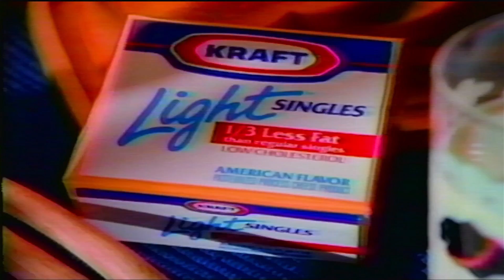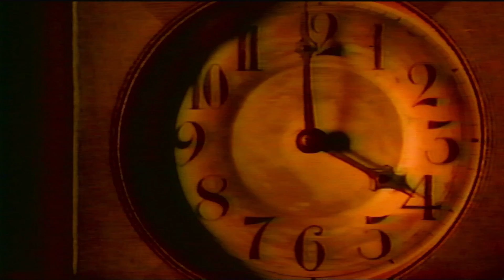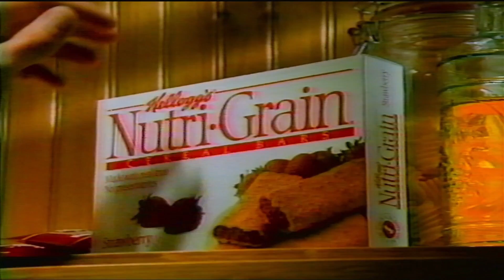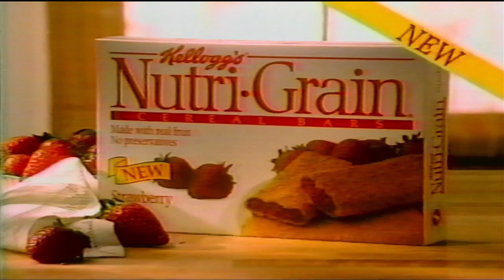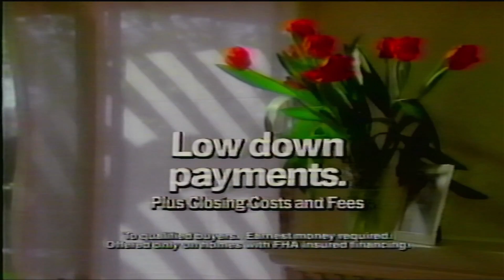4-21-91 CBS Atlanta 5 Commercials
Due to Copyright had to cut out a few seconds of Next Time On Murder, She Wrote.
This VHS was found at an Estate Sale in Georgia. This tape had nothing, but Murder She Wrote on it. I literally found this tape on the Friday following Angela Lansbury passing. In honor of the great memories, she gave us this week and next week I will post those commercials from those episodes. Thank you for all the memories you gave us Ms. Lansbury.
Recommendation:
For this video I got to try Green Crack for the first time. Man did this do a number on my anxiety! I just forgot all my problems and got to work editing this video. I was focused and ready to go. The downside it was 2 am in the morning and sleep was not an option. If you watch this video while working out it is an amazing pre work! If it's nighttime and you're in bed maybe switch over to an indica or a heavy indica hybrid.